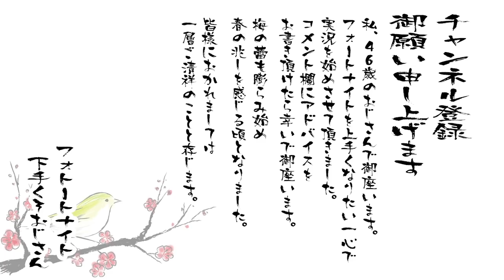【フォートナイト下手くそおじさん】生配信中に夢のコラボ！ つばさブローさん、スパガさん、ちれ毛兄さんとスクワッド。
ゲーム
NINTENDO
Switch
Fortnite
フォートナイト
初めて
実況
配信
実験
おじさん
大阪
初心者
下手くそ
建築
できない
いつまでも
できない
あほやん
エイム
上手くなりたい
助けて
すぐ死ぬ
教えて
コメント
レビュー
お願い
します
好きな
だけで
全く
上手く
ならない
センスゼロ
ごめん
なさい

フォートナイト下手くそおじさんTwitter

この動画のモデレーターは
りー まり のんこ　です

入れてもらったクランは『玉摩り隊』です

【使用楽曲】
BGM／ユーフルカさん
などなど。

AQU4NH